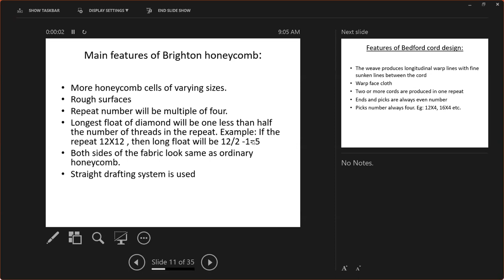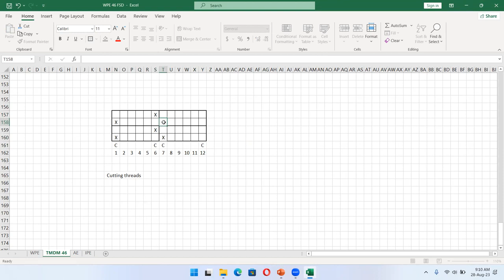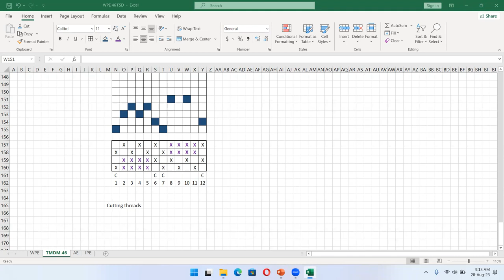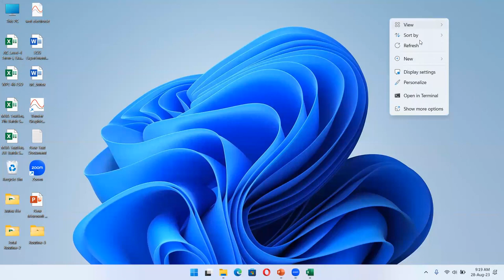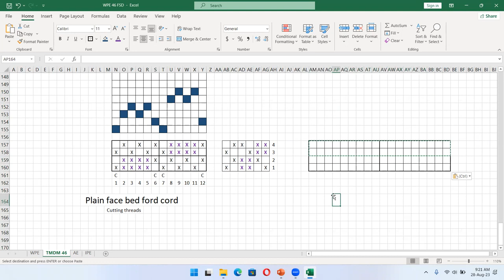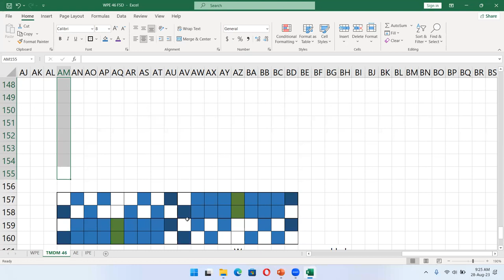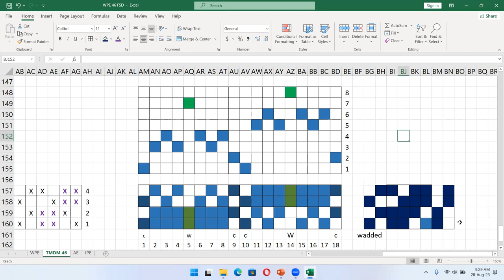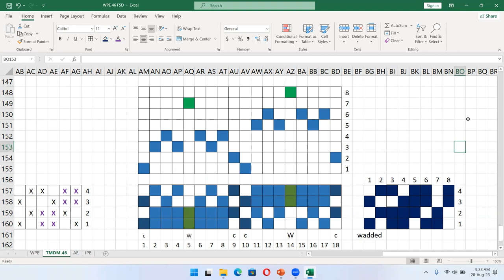Fancy Design || Bedford cord weaves (Plain Face Bedford cord weave, Wadded Bedford cord weave)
0:35 Features of Bedford cord weave
2:10 Types of Bedford cord weave (5 types)
[First 2 types are covered]

2:58 (12*4) Plain Face Bedford cord weave
6:58 Drafting & Lifting plan
11:15 (16*4) Plain Face Bedford cord weave 🤔
11:34 Cord effect explained (ie. cord pant)

16:00 Wadded Bedford cord weave
19:47 Drafting & Lifting plan
24:35 Lifting plan explained Through Q & A 🎤